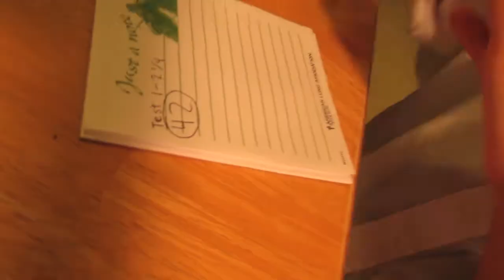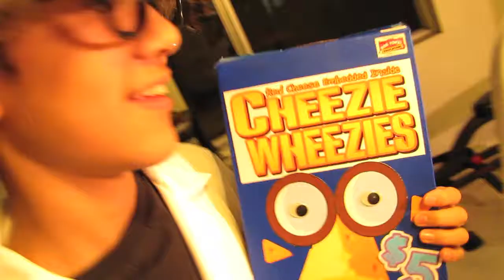Cheezie Weezies Commercial Outtakes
Happy Birthday to my brother Rey': This was filmed around 12th Grade. To see more of David Jacob Robinson/Rey', check out the video this came So weird-- both Rey' and I had the same speech class (actually, Rey', Sara and I had pretty much ALL the same 8th grade classes and teachers) and the same Cheezie Weezies assignment. Cheezie Weezies are legendary. David Jacob Robinson, if I remember correctly, was a character that Rey' created when someone saw him with his hand-me-down gym shirt and thought his name was David. And so he went along with it and fabricated the entire moniker. Sure beats Kara Gustafson, I'll tell you that much.

I'm AWOL from the Internet until January 2019. To read up more about my decision to serve a mission, I wrote a talk which is